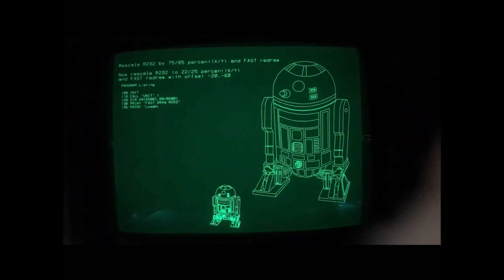TEKTRONIX 4014 DEMO II Vintage 3D & Synthetic Music.